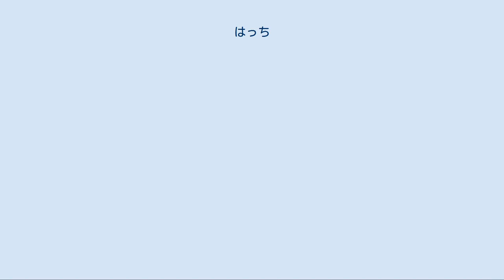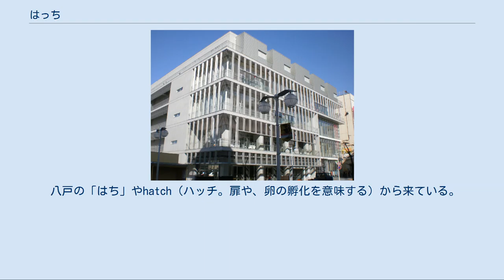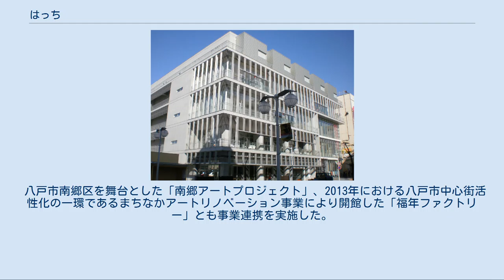はっち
はっちは、青森県八戸市三日町にある公立の文化観光交流施設。
2011年2月11日開業。
正式名称は八戸ポータルミュージアムである。
はっちは公募による愛称である。
施設開館準備の段階では、八戸市中心市街地地域観光交流施設、または正式名称を略したHPMと呼ばれていた。
 交流の拠点を設けることにより、空洞化が進む八戸市中心市街地を活性化することを目的として建設されている。
また、イメージポスターでは「ソウゾウ開化」を謳っており、三八地域の資源を大事に想いながら、まちの新しい魅力を創り出す総合文化施設である。
 館内に入居する、クラフト系のクリエイターや、レジデンスプログラムで招聘するアーティストと、商店街や観光資源、地域文化、市民活動が相互に連携・展開し新たな活動や文化を創造することを通じて、総合的な地方創生を目指す新しいコンセプトによる憩いの場となっている。
 これまでに類型のないユニークな施設として、地域創造大賞（総務大臣賞）やグッドデザイン賞など多数の受賞、設置した八戸市が文化庁長官表彰（文化芸術創造都市）部門）を受彰するなど多方面から注目を集めている。
 建設に当たっては国土交通省のまちづくり交付金事業や、合併特例債を活用して建設が行われている。
 シンボルマークは八戸の8の字をモチーフにデザインされた。
旧南部藩地域に偏在する一戸～九戸の数字を冠した自治体と、八戸市中心市街地の三日町、十三日町、六日町といった市日町の数字をもとに、デザイナーの古平正義が制作したもの。
 愛称は全国公募され、2009年8月に「はっち」と決定された。
 八戸の「はち」やhatch（ハッチ。扉や、卵の孵化を意味する）から来ている。
 開館前の構想では「つながり、うみだし、ひろげる」をキーワードに「人と人との交流の場」「新たな魅力の創造の場」「活きた情報の発信の場」の3つの機能を待たせるとしている。
 開館後の基本コンセプトとして、「地域の資源を大事に想いながら、新しい魅力を創り出す」を掲げている。
 施設は2008年に八戸市で策定され、国の認定を受けた「八戸市中心市街地活性化基本計画」でも活性化事業の一環として位置づけられている。
計画の中では文化交流の中心地として、八戸の魅力の発信地とすることを挙げている。
計画での来館者数想定は65万人であったが、開館以来、大きく上回る90万人以上の来館を続けている。
 はっち開館後の運営については、当面の間八戸市直営とすることとされ、現在も市直営となっている。
 館内には、1階にカフェ、ショップ、2階～3階に食のものづくりスタジオ、4階にものづくりスタジオというテナントが配置されている。
ものづくりスタジオ及び食のものづくりスタジオは、インキュベーション施設でもあり、クラフト・デザインやフードのクリエイターのアトリエショップとなっており、廉価で入居できる代わりに、将来的な卒業後に中心市街地の空き店舗での開業を目指す。
製販合一、地産地消をコンセプトとしており、卒業し別店舗で営業している作家も多数生まれている。
 クラフト[編集] 飲食[編集] 館の運営全般に関しての戦略検討とアドバイスを受けるため、アドバイザリーボードを設置している。
アートマネジメント、クリエイティブプランニング、ベンチャー支援、観光ビジネス、市民参加等の専門家に依頼しており、委員長は設立以来、加藤種男（元企業メセナ協議会代表理事専務理事）である。
 2005年に八戸商工会議所から八戸三社大祭の山車会館整備について八戸市へ要望があった。
この動きを受け、中村寿文市長（当時）が同年9月に八戸市議会定例会において、山車会館などの集客施設を「中心市街地の再生、観光振興に必要な施設である」として設置を目指すと表明した。
 その後中村市長を破り2005年11月に就任した小林眞市長は、中心街の集客施設の構想について、「山車会館という形にこだわらず、交流や観光PR・イベントに対応した複合的な施設を目指す」と述べ、新たな構想で建設が進められることとなった。
この頃、複合的文化施設としてせんだいメディアテークが参考にされている。
 2006年1月から八戸市庁内の関係部署や関連団体等による意見交換・検討が重ねられた。
この中でワーキング会議に参加した市民からは「サークルなどの練習しやすい場が欲しい」「山車は映像のPRで十分」「山車の展示は数台必要」などの意見が出された。
 最終的には主に5つの部門で構成される施...